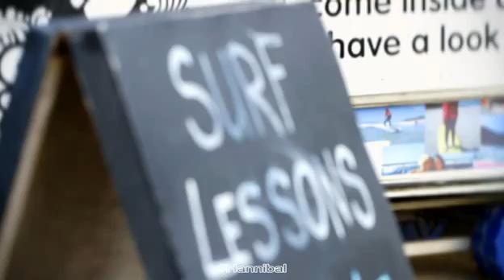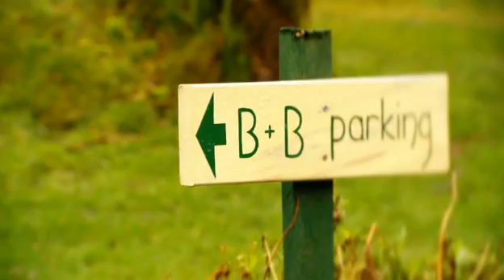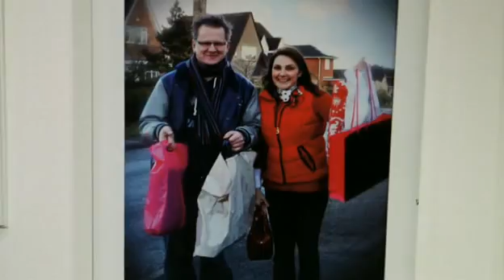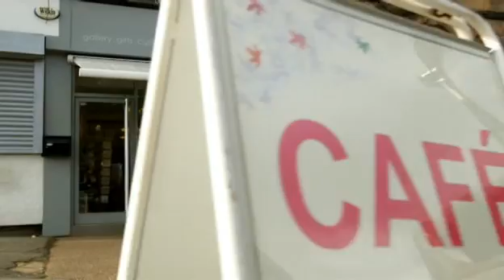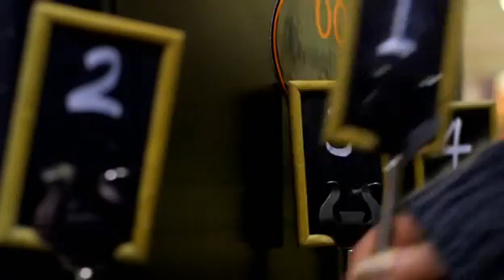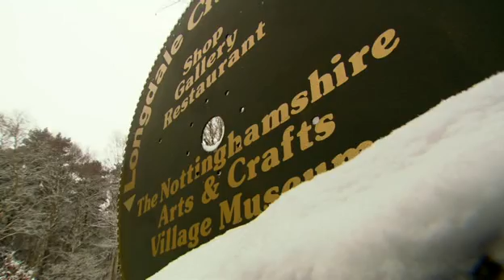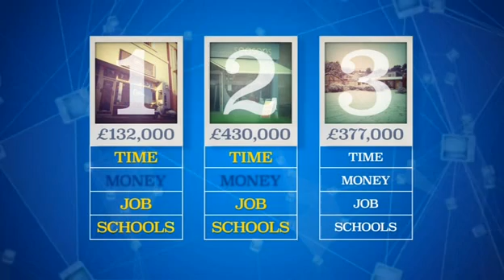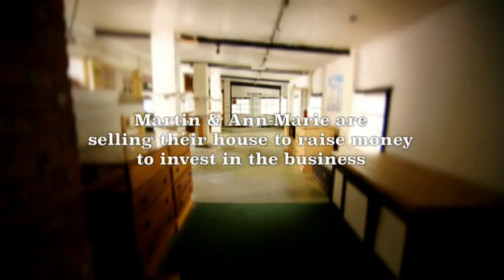Compare Your Life s01e01